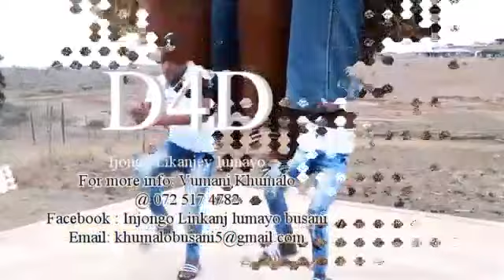Ayikhale iJongo Ft Esamajongo isilo CD promo izinkunzi Zakwa Nongoma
is